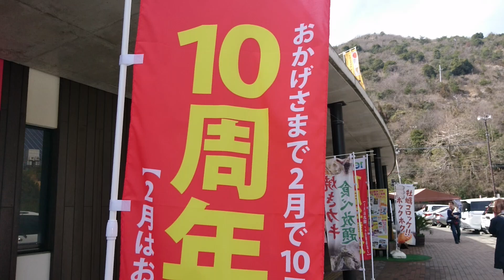兵庫県たつの市 【 道の駅 みつ 】の風景